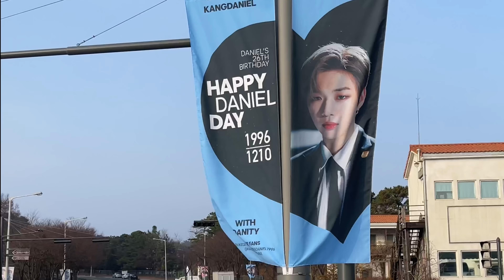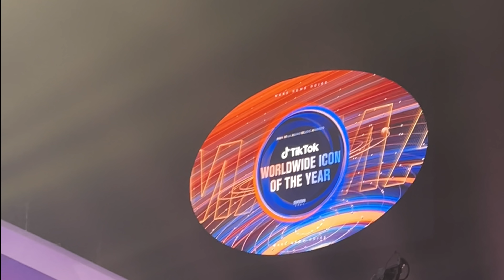I went to Mama Awards 2021😃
Hey Guys,